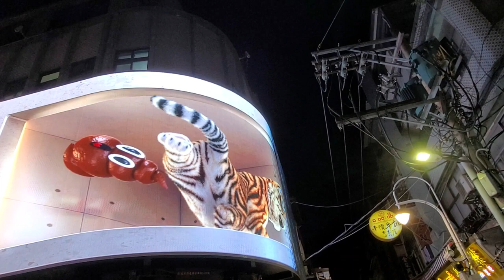【安爵Vlog】士林萌虎｜士林夜市3D老虎-烤玉米.撲蝴蝶｜2022白晝之夜-可愛大貓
來士林夜市逛逛時，可以來看看可愛的3D老虎，再到附近的安爵逛逛.
士林萌虎地點：台北士林夜市-大東路與大南路口（摩曼頓斜對面）
介紹：裸視3D萌虎的幕後推手，
就是台灣在地新創科技公司-沙漠魚科技股份有限公司，
同時也是MetaNext計劃技術領袖。
位在士林夜市中心(大東路與大南路交界口.摩曼頓斜對面)的最大亮點
——國內第一個「曲面裸視（錯視）3D大型廣告牆」，
現場展示栩栩如生的「士林萌虎出閘」影片，
吸引無數群眾圍觀欣賞，
正式打響國內「傳統商圈數位轉型」與「全新戶外廣告技術」重要里程碑。
銀飾訂做首選安爵！
安爵為你量身定製專屬飾品，
為你留鑄夢想發光的那一刻！

本店為925銀飾客製化訂做專門店。
銀飾、訂做、維修、刻字等服務，
讓紀念銀飾能成為終身珍藏，
也被珍愛的愛戴銀飾。
☞ARGENT安爵銀飾工房☜
門市地址：台北市士林區小北街１７號１樓
（近士林捷運站2號出口.士林分局旁）
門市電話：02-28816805